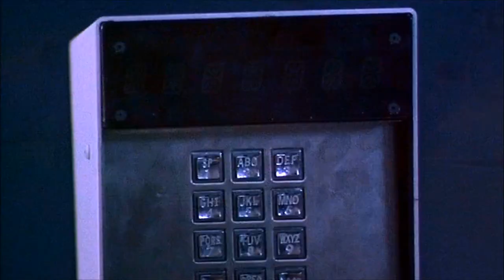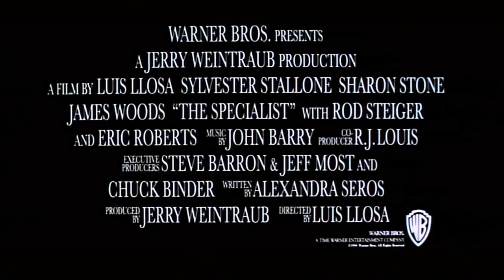The Specialist 1994 Trailer HD | Sylvester Stallone | Sharon Stone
The Specialist 1994

A woman entices a bomb expert she's involved with into destroying the mafia that killed her family.

Director: Luis Llosa
Writers: John Shirley (Specialist novels), Alexandra Seros
Stars: Sylvester Stallone, Sharon Stone, James Woods